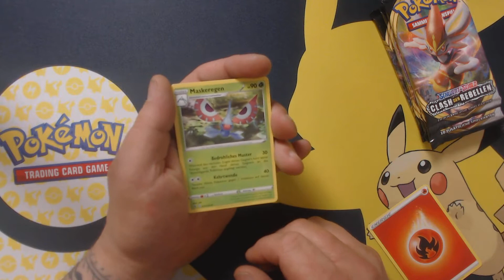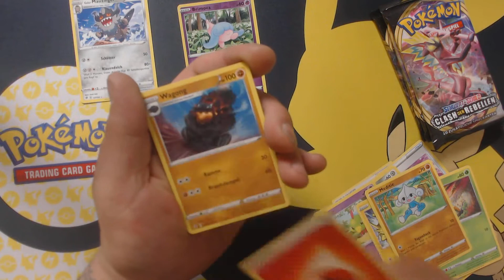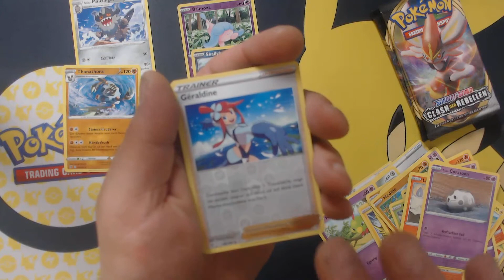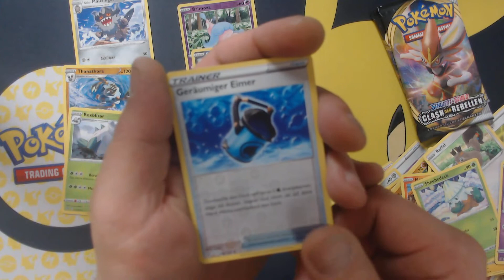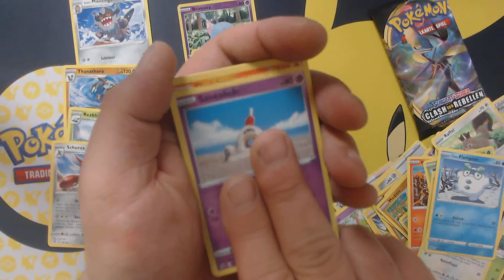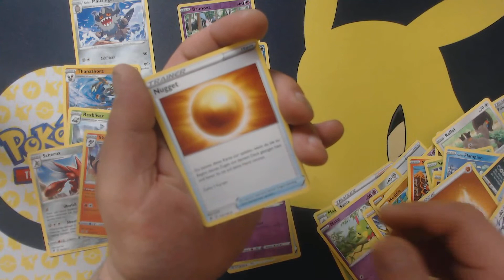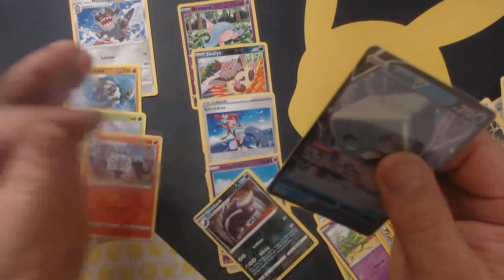7 mal Clash der Rebellen Pokemon TCG Booster OPENING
Die letzten Booster von Clash , die ich noch zuhause hatte. Kann Ich hier noch etwas von meiner Liste streichen?

Und nun der Standardt Text.    :::::Abbo::::::Glocke:::::::Daumen::::::Kommentar